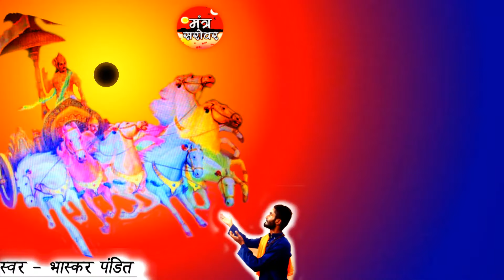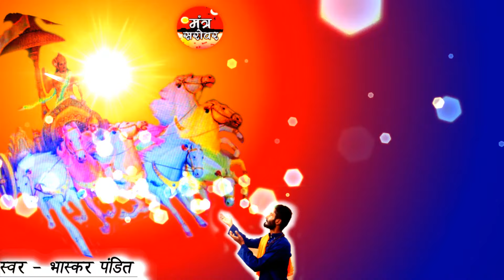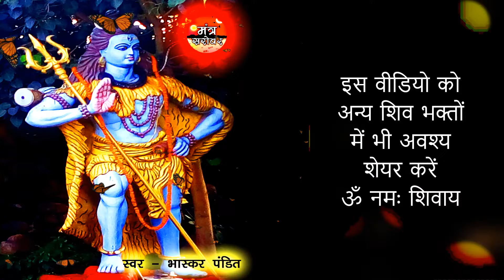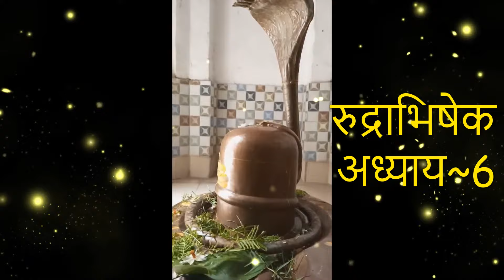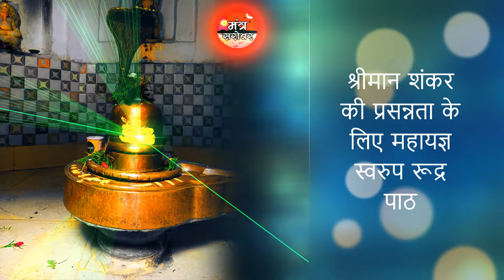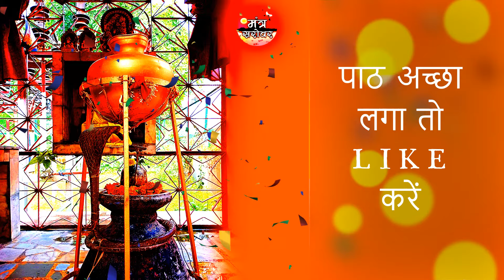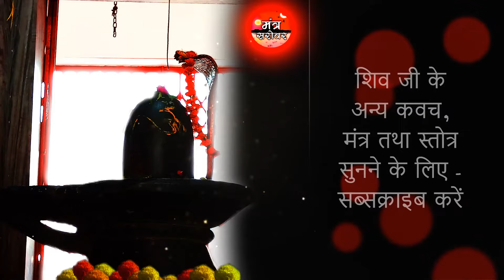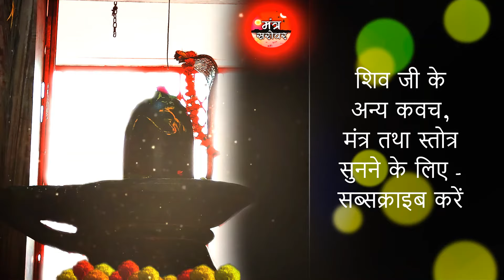Rudri Path In Hindi | Rudrabhishek In Hindi | Rudrabhishek Hindi - Mantra Sarovar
प्रिय श्रोताओं कलिकाल में भगवान् शाम्ब सदा शिव को प्रसन्न करने का सबसे सरल साधन है उनका रुद्राभिषेक , और इसका अनुष्ठान शुक्ल यजुर्वेद में वर्णित  रुद्राष्टाध्यायी के दस अध्यायों के पाठ से किया जाता है इसमें आठ अध्याय प्रमुख हैं जिसके कारण ही इसे रुद्राष्टाध्यायी कहते हैं

शिवपुराण में सनकादि ऋषियों के प्रश्न करने पर स्वयं शिव जी ने रुद्राष्टाध्यायी के मन्त्रों द्वारा अभिषेक का माहात्म्य बतलाते हुए कहा है कि मन, कर्म तथा वाणी से परम पवित्र तथा सभी प्रकार की आसक्तियों से रहित होकर भगवान् शूलपाणि की प्रसन्नता के लिये रुद्राभिषेक करना चाहिये। इससे मनुष्य भगवान् शिव की कृपा से सभी कामनाओं को प्राप्त करता है और अन्त में परम गति को प्राप्त होता है। रुद्राष्टाध्यायी द्वारा रुद्राभिषेक से मनुष्यों की कुलपरम्परा को भी आनन्द की प्राप्ति होती है

वायुपुराण में भी कहा गया है की जो व्यक्ति समुद्रपर्यन्त वन, पर्वत, जल एवं वृक्षों से युक्त तथा श्रेष्ठ गुणों से युक्त ऐसी पृथ्वी का दान करता जो धन-धान्य, सुवर्ण और औषधियों से युक्त है, उससे भी अधिक पुण्य एक बार के 'रुद्रीजप' एवं 'रुद्राभिषेक'- है। इसलिये जो भगवान् रुद्रका ध्यान करके रुद्री का पाठ करता है अथवा रुद्राभिषेक यज्ञ करता है, वह उसी देह से निश्चित ही रुद्ररूप हो जाता है, इसमें संदेह नहीं है।

इसी रुद्र (शिव) के उपासना के निमित्त रुद्राष्टाध्यायी ग्रंथ वेद का ही सारभूत संग्रह है। जिस प्रकार दूध से मक्खन निकालते हैं उसी प्रकार जनकल्याणार्थ शुक्लयजुर्वेद से रुद्राष्टाध्यायी का भी संग्रह हुआ है। इस ग्रंथ में गृहस्थधर्म, राजधर्म, ज्ञान-वैराज्ञ, शांति, ईश्वरस्तुति आदि अनेक सर्वोत्तम विषयों का वर्णन है।

मनुष्य का मन विषयलोलुप होकर अधोगति को प्राप्त न हो और व्यक्ति अपनी चित्तवृत्तियों को स्वच्छ रख सके इसके निमित्त रुद्र का अनुष्ठान करना मुख्य और उत्कृष्ट साधन है। यह रुद्रानुष्ठान प्रवृत्ति मार्ग से निवृत्ति मार्ग को प्राप्त करने में समर्थ है। इसमें ब्रह्म (शिव) के निर्गुण और सगुण दोनों रूपों का वर्णन हुआ है। जहाँ लोक में इसके जप, पाठ तथा अभिषेक आदि साधनों से भगवद्भक्ति, शांति, पुत्र पौत्रादि वृद्धि, धन धान्य की सम्पन्नता और स्वस्थ जीवन की प्राप्ति होती है; वहीं परलोक में सद्गति एवं मोक्ष भी प्राप्त होता है। वेद के ब्राह्मण ग्रंथों में, उपनिषद, स्मृति तथा कई पुराणों में रुद्राष्टाध्यायी तथा रुद्राभिषेक की महिमा का वर्णन है।

प्राय: कुछ लोगों मे यह धारणा होती है कि मूलरूप से वेद के सुक्त आदि पुण्यदायक होते हैं अत: इन मन्त्रों का केवल पाठ और सुनना मात्र ही आवश्यक है। वेद तथा वेद के अर्थ तथा उसके गंभीर तत्वों से विद्वान प्राय: अनभिज्ञ हैं। वास्तव में यह सोच गलत है, विद्वान वेद और वान से मिलकर बना है, तो वेद के विद्या को जो जाने वही विद्वान है, इसके संदर्भ में उनको जानकारी होना आवश्यक है। प्राचीन ग्रंथों में भी वैदिक तत्वों की महिमा का वर्णन है।

निरुक्तकार कहते हैं कि जो वेद पढ़कर उसका अर्थ नहीं जानता वह भार वाही पशु के तुल्य है अथवा निर्जन वन के सुमधुर उस रसाल वृक्ष के समान है जो न स्वयं उस अमृत रस का आस्वादन करता है और न किसी अन्य को ही देता है। अत: वेदमंत्रों का ज्ञान अतिकल्याणकारी होता है--

स्थाणुरयं भारहार: किलाभूदधीत्य वेदं न विजानाति योऽर्थम्। योऽर्थज्ञ इत् सकलं भद्रमश्नुते नाकमेति ज्ञानविधूतपप्मा।।

अत: रुद्राष्टाध्यायी के अभाव में शिवपूजन की कल्पना तक असंभव है।

~ वेद नहीं पढ़ पा रहे तो सुनें वेदों का संपूर्ण फल देने वाला - वेदसार शिव स्तुति

स्वर - भास्कर पंडित
Voice By - Bhaskar Pandit
"लगाइये आस्था की डुबकी "
~ मंत्र सरोवर ~